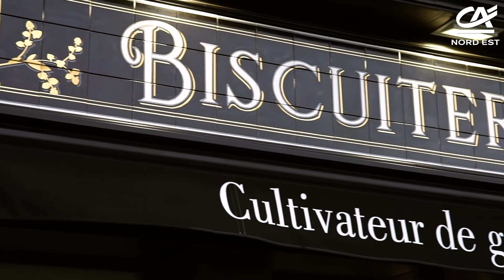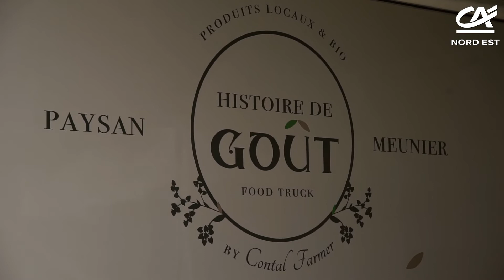Comment le Crédit Agricole du Nord Est accompagne l'Atelier Contal et ses diverses productions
Chez Vincent et Frédérique  Contal, l’agriculture est gourmande. De père en fils, ils sont 4 à s’échanger les casquettes de paysans, meuniers, et maintenant biscuitiers : des « cultivateur de goût » comme ils aiment le dire.

C’est à Banogne-Recouvrance, dans les Ardennes, que la fabrique artisanale de biscuits a ouvert ses portes en décembre 2019.

Héritiers d’une longue famille de tradition paysanne, les Contal travaillent la terre pour en extraire toutes les richesses nourricières.

Le père, Vincent, est intolérant au gluten, d’où l’idée de s’orienter sur une production en écartant la fameuse protéine végétale. Cela a nécessité de longues démarches de nombreux tests avant de maitriser la formule conservée secrètement. L'Atelier Contal est d'ailleurs dans les premiers à avoir obtenu le label bio et sans gluten.

Le couple d’agriculteurs et meuniers a aussi pour volonté de transmettre à leurs enfants la satisfaction du travail bien fait, l'excellence du goût de biscuits rappelant des souvenirs d'enfance.

Aidés par leurs fils Rodolphe et Camille, la famille propose des biscuits salés comme sucrés, 100% issus de leur propre production locale, un savoir-faire certifié bio et sans gluten qui les rend fiers.

Nos cultivateurs de goût sont présents à chaque étape, de la production agricole à la vente en passant par l’élaboration et transformation des produits.

C’est dans une  même volonté de suivi que le Crédit Agricole du Nord Est a eu l’intention d’accompagner et financer le projet de l'Atelier Contal. Car plus qu'une banque, le Crédit Agricole du Nord Est est présent pour mettre en place, encourager les initiatives et les productions artisanales qui font la force de notre territoire.